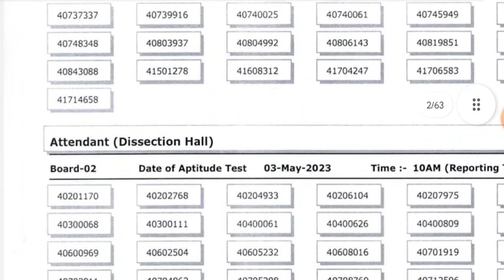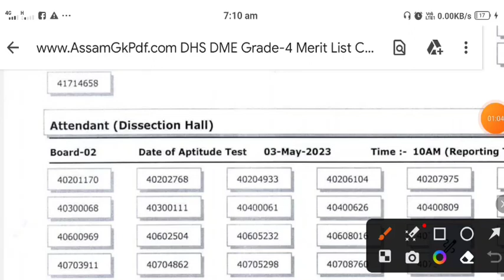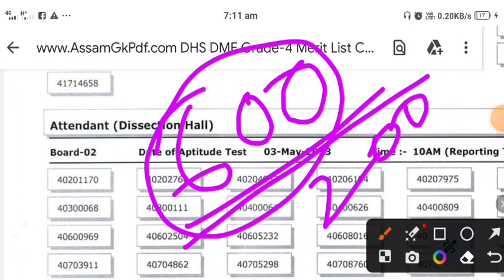স্বাস্থ্য বিভাগৰ Final Result/ বেছি ভাগেই Fail কৰিব/ DHS GRADE IV Result